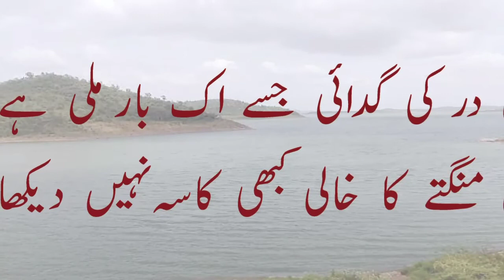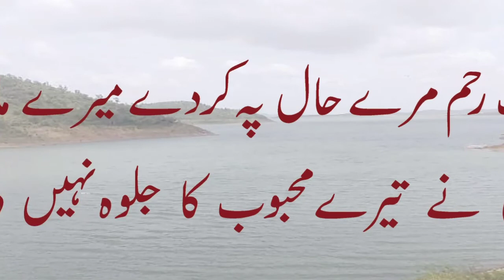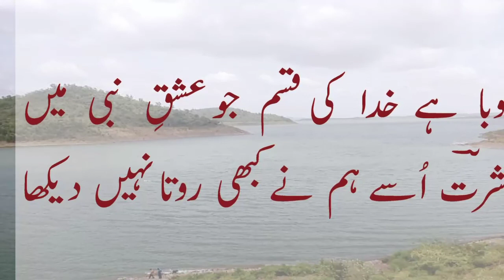Kya Dekha Jahaan Saara Jo Us Ja Nahi Dekha